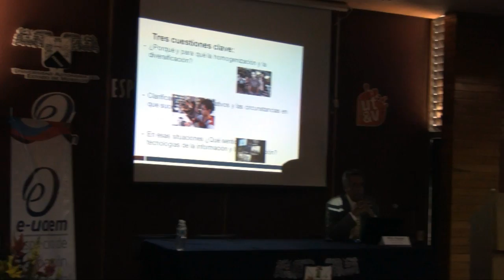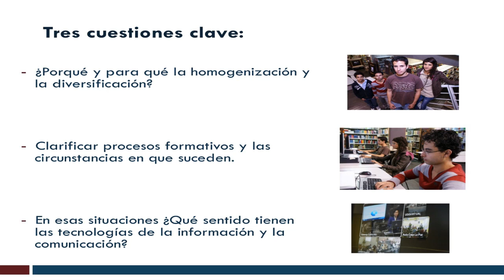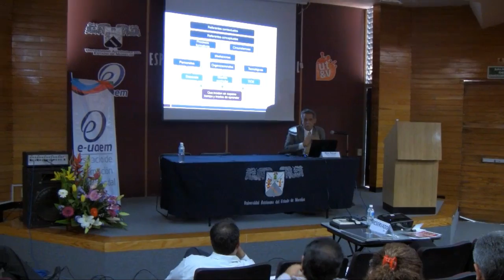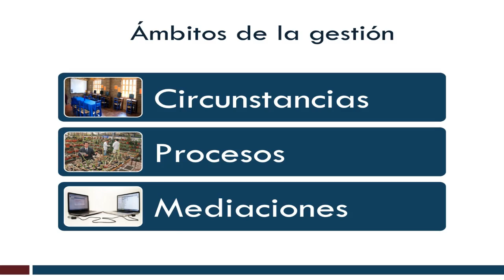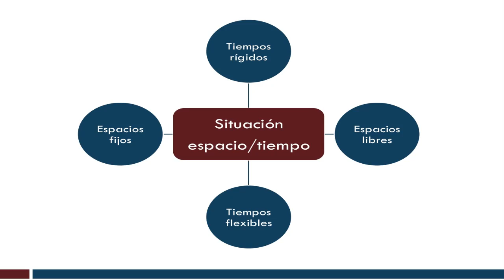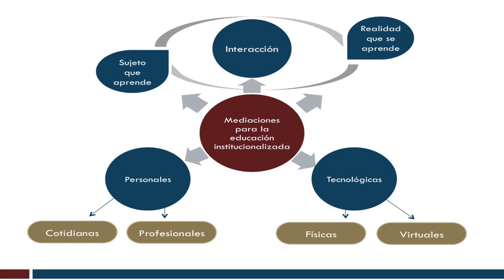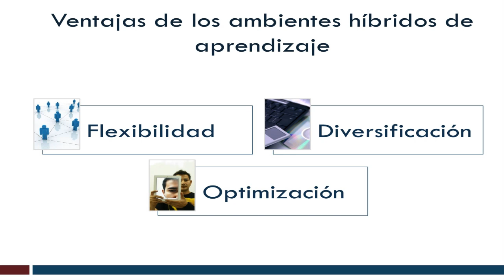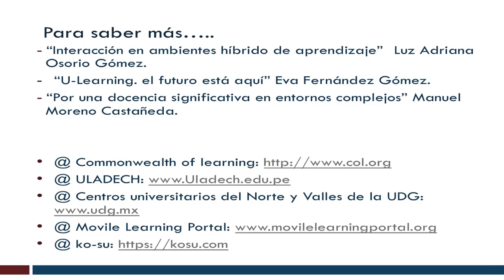Conferencia "Gestión de Modalidades no-convencionales (e-b-m learning)".- UT&V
Este video forma parte de las Memorias UT&V 2012
Actividad realizada en el marco del encuentro académico Universidad, Tecnología y Vanguardias (UT&V) 2012 organizado por el Espacio de Formación Multimodal e-UAEM de la Universidad Autónoma del Estado de Morelos.